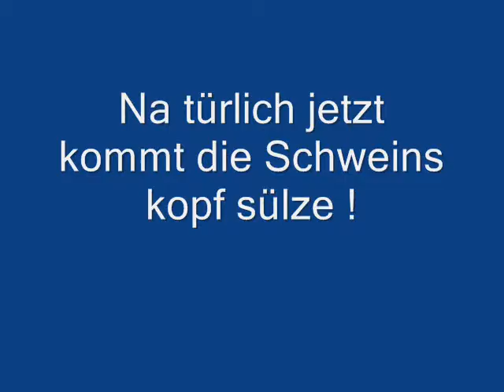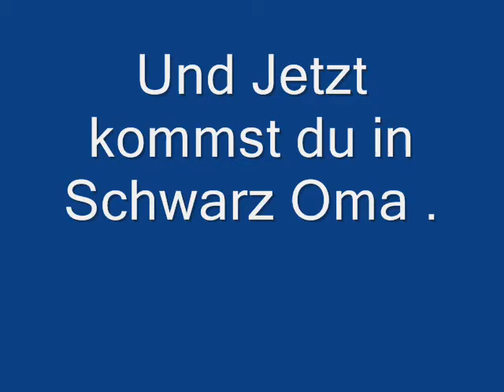Oma und Basti 2009 27 8 2009